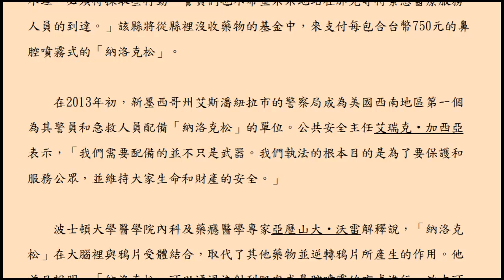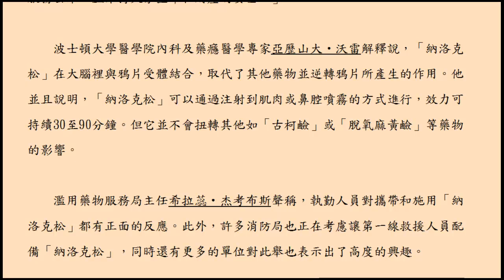正式配備海洛茵解毒劑的執法人員 /楊居嵐